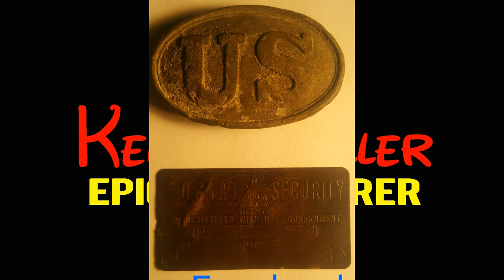Deus Silver Lining 1940s Silver Baby Rattle